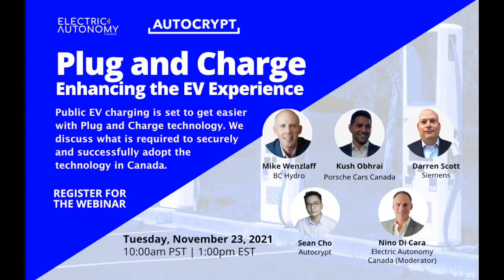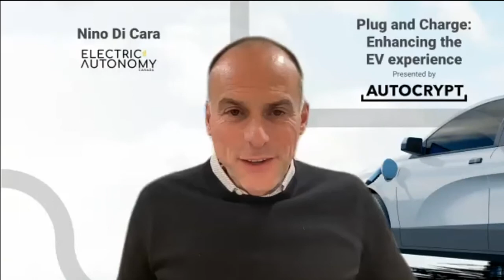Plug and Charge: Enhancing the EV experience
Public EV charging is set to get easier with introduction of Plug and Charge technology. What is Plug and Charge, how will it make for a more seamless EV charging experience and what are the barriers to wide scale adoption? Presented by Autocrypt.

Our panel of expert speakers share more about this emerging technology, the charging standard ISO 15118 and the steps we need to take to adopt it in Canada.

PANELISTS
• Kush Obhrai, Product Manager - Taycan, Macan, Charging Infrastructure, Porsche Canada
• Mike Wenzlaff, Senior Program Manager, Electric Vehicles, BC Hydro
• Darren Scott, Product Manager eMobility, Siemens Canada
• Sean HJ Cho, President for North America, Autocrypt
• Nino Di Cara, President, Electric Autonomy Canada (Moderator)